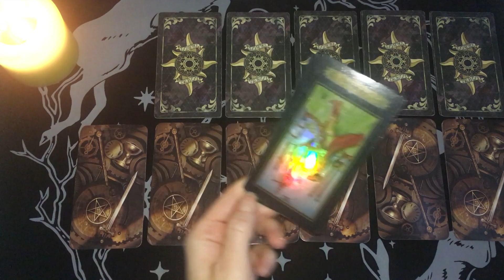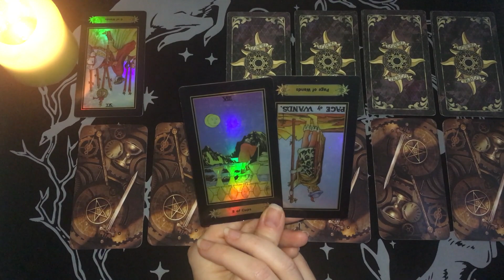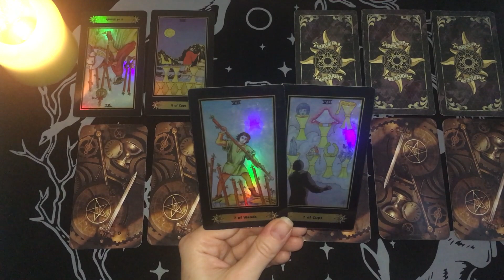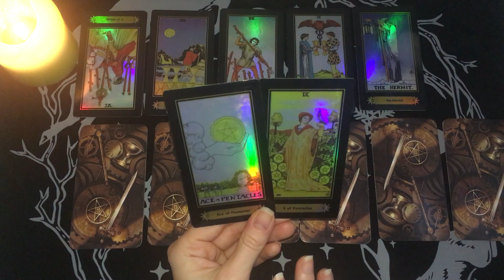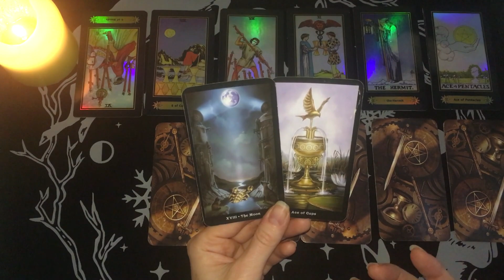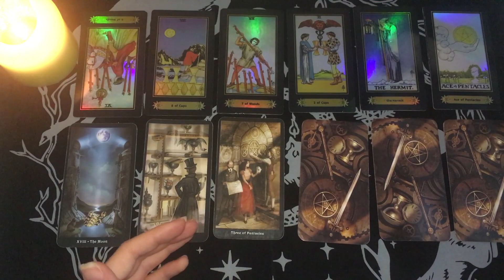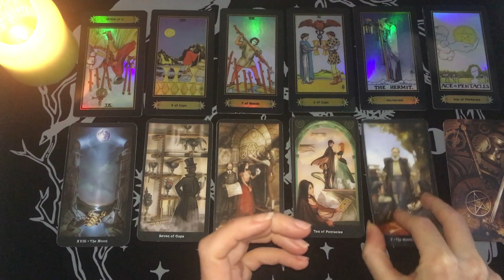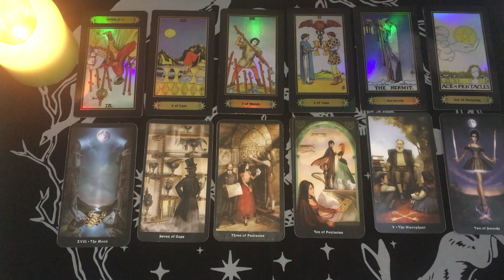❤️GEMEAUX❤️ - SENTIMENTAL 2️⃣0️⃣2️⃣1️⃣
Bonjour à tous Amis du signe Gémeaux ♊️ et bienvenue sur ma chaine!

On se retrouve pour voir de quoi parlent vos énergies sentimentales pour votre année #2021.

Ceci est une guidance sentimentale et une vidéo générale du même ordre est déjà en ligne. Cette vidéo ne parlera donc pas à tous le monde.

Passez une une bonne fin d'année 2020 et je vous souhaite une plus belle année à venir.🌈

Bye, bye!
🦋Mel.🦋